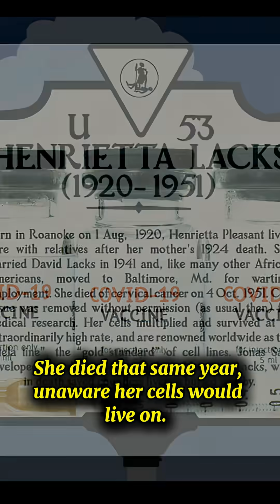The Tragic Story of Henrietta Lacks | The Woman Who Changed Medicine Forever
Henrietta Lacks was an ordinary woman whose cells became extraordinary.
In 1951, while being treated for cancer, doctors took her cells without consent.
Her “HeLa cells” became the first immortal human cell line ,used in vaccines, cancer treatments, and even space research.

But here’s the heartbreaking part:
Henrietta never knew, her family wasn’t told, and for decades, they never received recognition or compensation.

Her story raises one of the biggest questions in science and ethics:
Should someone’s body be used for discoveries without their permission?

Do you think Henrietta Lacks deserves more recognition today?